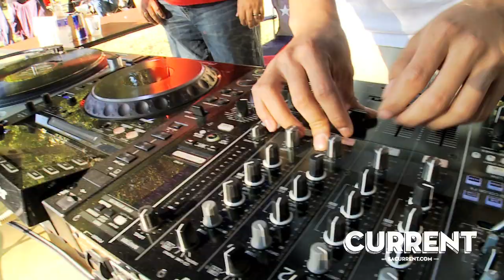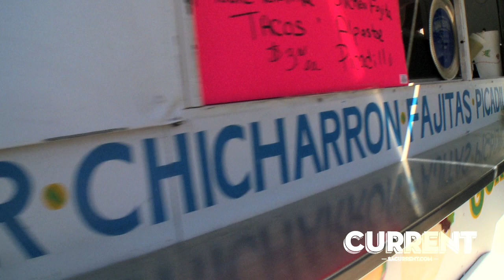San Antonio Beer Festestival 2013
Recap of the SA Current's San Antonio Beer Festestival 2013